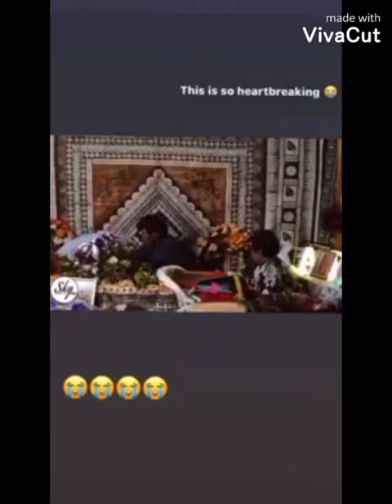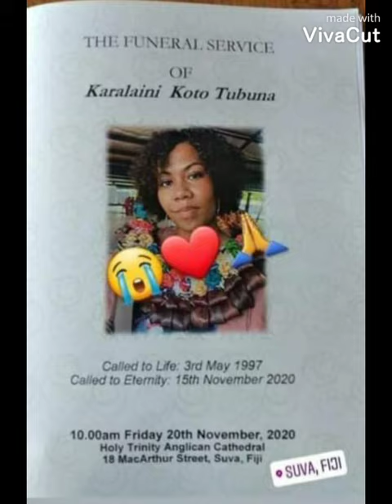Loss of an angel😭Karalaini Koto Tubuna😭💔15/11/2020&20/11/20😭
Rest in Love aciqu😭